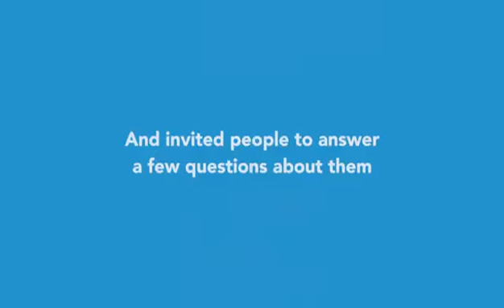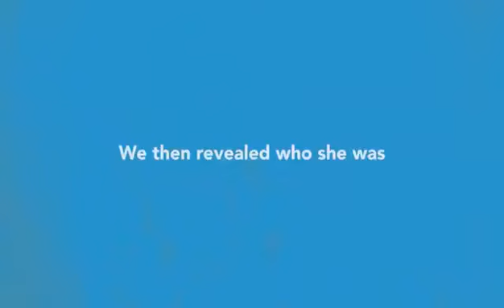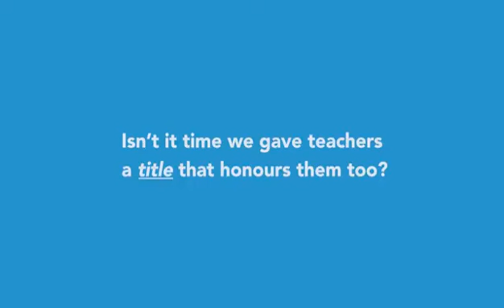Every Teacher deserve the title with name who say it is right please comment subscribe and like